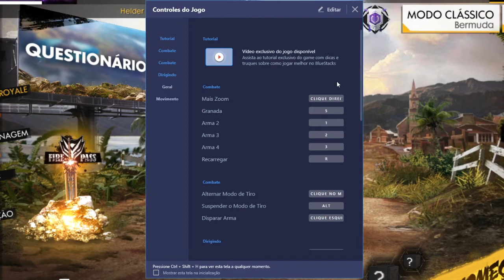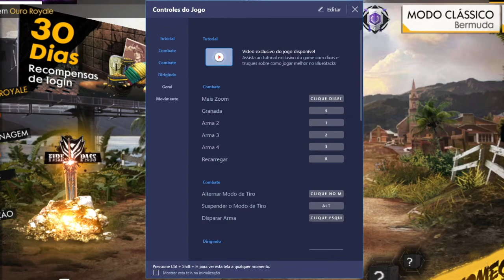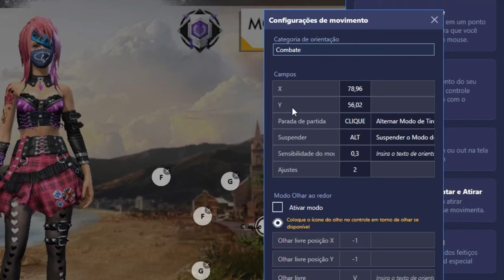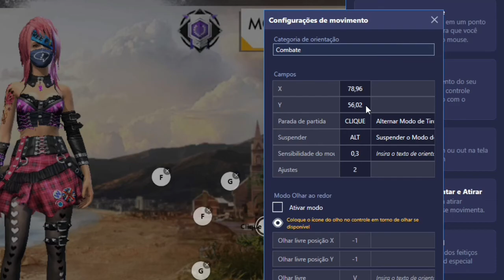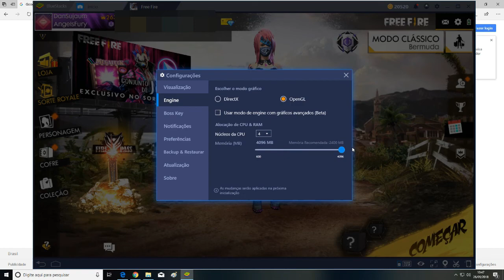COMO CONFIGURAR O BLUESTACKS 4 PARA O FREE FIRE 2018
Ensinando a configurar o free fire no PC!